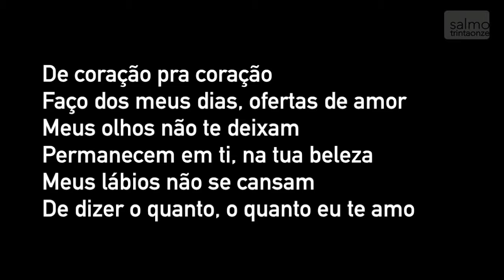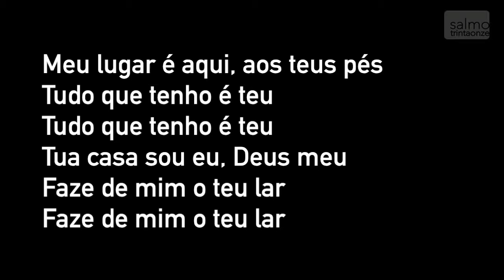Meu lugar é aqui | Igreja Monte Sião